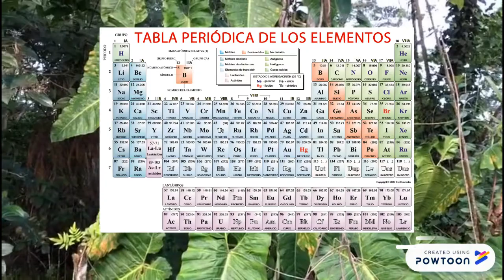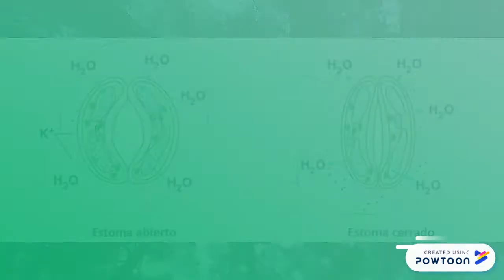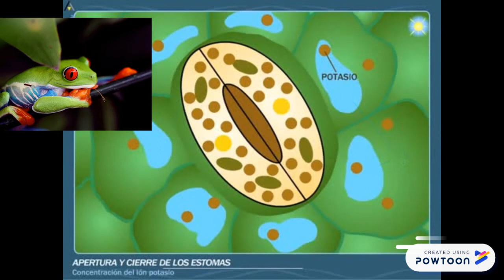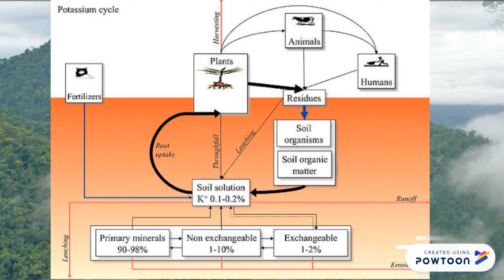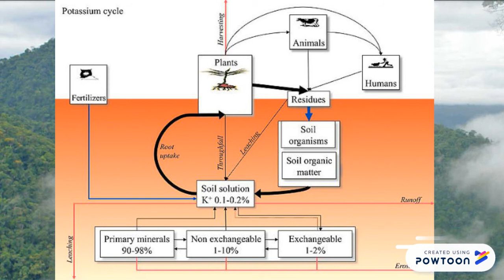5 Video Tips